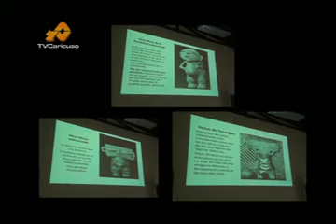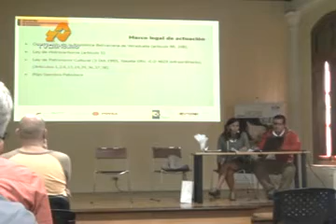I Encuentro de Arqueólogos y Paleontólogos 30/NOV/2012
Primer Encuentro de Arqueólogos y Paleontólogos de Venezuela en la Villa Santa Inés, promovido por el Instituto del Patrimonio Cultural.